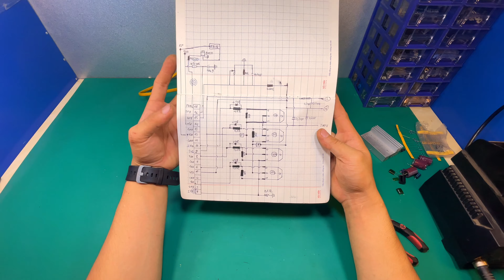máy hàn cell pin sáng tạo hay mỗi ngày